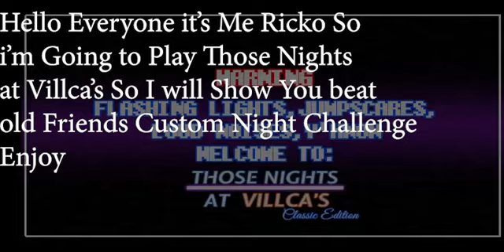Those Nights At Villca's (Old Friends Custom Night Challenges Complete) Android Gameplay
Watch as we complete the Old Friends Custom Night Challenges in Those Nights At Villca's! Enjoy the Android gameplay and see if we can conquer these challenging levels.

Chapter
0:00 Introduction
0:20 Custom Night Start
6:59 Custom Night Complete
7:06 End Video